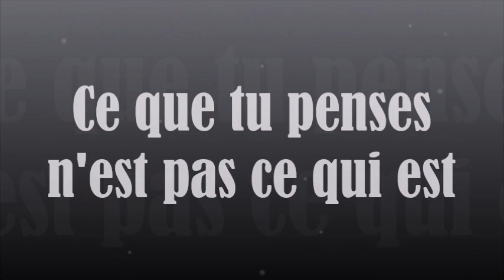1201 " Ce que tu penses n'est pas ce qui est " Guy ROGER ZONE LIBRE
La pensée est la réponse de la mémoire, ce qui est restitué c'est ce qui a été vécu, donc aucune réalité vivante . Ce qui est côtoyé, c'est l'interprétation que l'on a de l'évènement présent avec la référence du passé